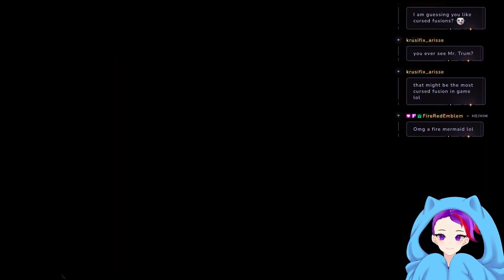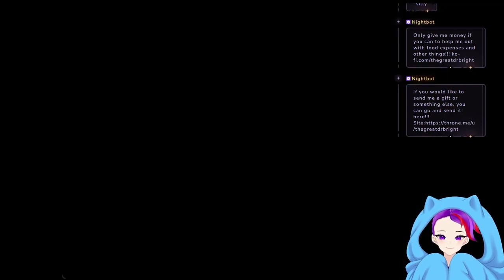Fusing Shit Together!!! Episode 32